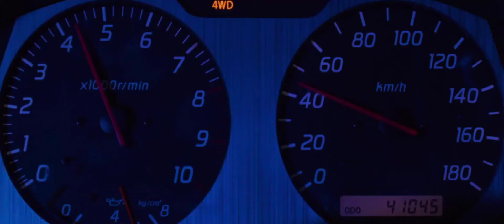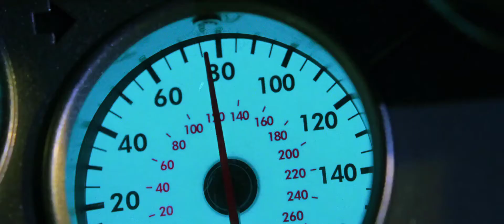Hızlı Ve Öfkeli 2 (2003) - Sokak Yarışı [1/2] (1080p) [HD]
Eski polis Brian O'Conner (Paul Walker), eski arkadaşı Roman Pearce (Tyrese Gibson) ile birlikte, Carter Verone (Cole Hauser) isminde bir adam için kara para taşıma işine girer. Gerçekte ise gizli ajan Monica Clemente (Eva Mendes) ile birlikte Verone'u yakalamak için çalışmaktadır.

2 Fast 2 Furious (Daha Hızlı Daha Öfkeli), The Fast and the Furious filminin devamı niteliğinde olan 2003 ABD yapımı film. John Singleton'ın yönettiği filmde başrolleri Paul Walker, Tyrese Gibson, Eva Mendes, Devon Aoki ve Ludacris paylaşmaktadır.

Former cop Brian O'Conner is called upon to bust a dangerous criminal and he recruits the help of a former childhood friend and street racer who has a chance to redeem himself.

Hızlı ve Öfkeli, hız, heyecan, macera, güzel kadınlar ve muhteşem arabalar arasında akıp giden ve hiç düşmeyen temposu ile bir kez daha izleyicisi ile buluşuyor. Emekliye ayrılan Brian O’Connor, kendisini baştan çıkaran sokak yarışları ve yeraltı dünyasının kirli işlerine bulaşmadan duramaz. Eski dostu Roman Pearce ile birlikte takım kuran O’Connor, kirli para naklini gerçekleştirme operasyonu ile Miami’li tüccar Carter Verone’u yakalamanın peşindedir. Filmin yönetmeni John Singleton, heyecan ve macera ile izleyicisinin ayaklarını yerden kesiyor